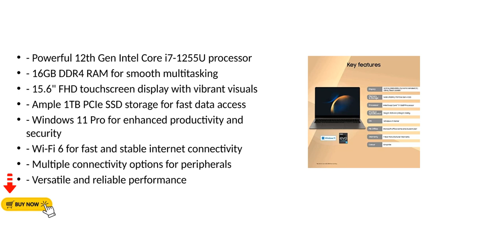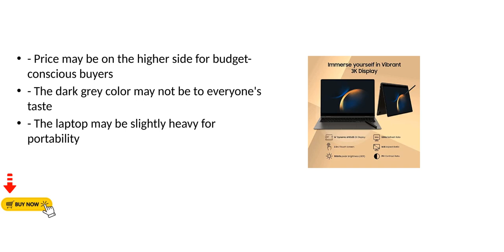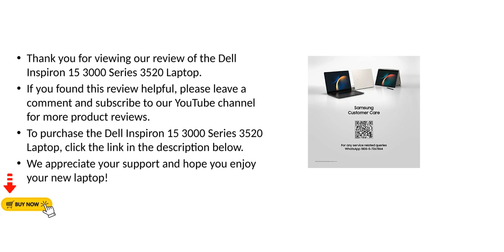Dell Inspiron 15 3000 Series 3520 Laptop 156 FHD Touchscreen 12th Gen Intel Core i71255U up to 470 G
Dell Inspiron 15 3000 Series 3520 Laptop, 15.6" FHD Touchscreen, 12th Gen Intel Core i7-1255U (up to 4.70 GHz), 16GB DDR4 RAM, 1TB PCIe SSD, Windows 11 Pro, Wi-Fi 6, Dark Grey